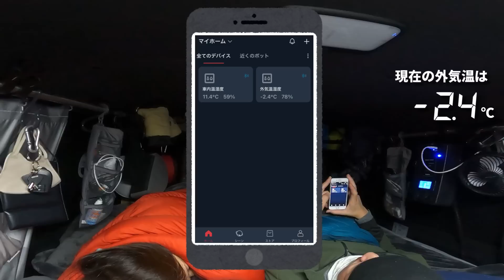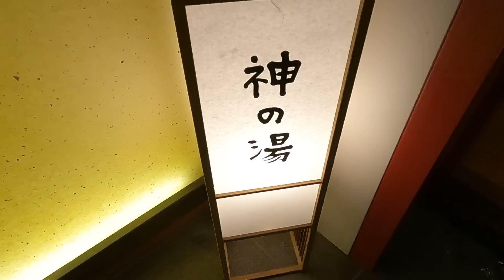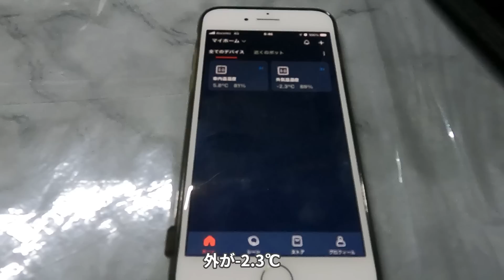ハイエース車中泊で大雪の中パウダースノースキーを楽しむ♪【車中泊の旅#28】Toyota Hiace Winter Van Life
ハイエース車中泊仕様車で豪雪地帯の新潟県湯沢町にて夫婦ふたり車中泊スキー！
メタルシート(MS-2)で断熱施工したハイエースで大雪のスキー場で車中泊、スキーを楽しみ、朝はオーブントースターでパンを焼き、夜はホタルイカと菜花の夕食を楽しみました。最後に晴天のスキー場でパウダースノーを楽しんだスキー車中泊旅

[車種] ハイエースバン　6型　2.8LディーゼルターボスーパーGL　ダークプライム2　標準ボディ 4WD  寒冷地仕様
[スタッドレスタイヤ] 195/80R15 107/105L ヨコハマ アイスガード SUV G075 iceGUARD SUV G075

0:00 オープニング
0:32 出発
2:18 到着してベッドメイキング
2:50 朝(2日目)
7:22 スキー1
10:03 雪下ろし(2日目)
12:25 夕飯の買い出し
14:40 車中飯（夕食）
20:24 デザート
20:57 入浴へ
26:24 スキー2
23:22 朝(3日目)
30:20 雪下ろし(3日目)
31:35 帰路

カーメイト増設電源ユニット
LEDルームランプ
マルチグリップバー
LED バーライト
ルミナス スチールラック LCR45-4BK
SwitchBot 温湿度計
サーモス 真空断熱ポットコーヒーメーカー
省エネ電源タップ
エアウィーヴ スマートZ01 ダブル
タイガー魔法瓶(TIGER) オーブントースター
USB扇風機